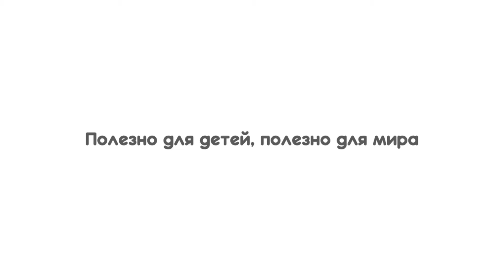Игровой набор «Вафли» | Plan Toys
Игровой набор «Вафли» — это ролевая игра, в которой ребёнок приготовит самые вкусные вафли в мире, а может даже открыть свою вафельную! Кому клубничные вафли в шоколаде?

Сюжетно-ролевые игры с развивают творческое мышление и воображение ребёнка, учат общаться, сопереживать и выражать эмоции. Подойдёт для детей от 3 лет.

В комплекте:

- вафельница
- ложка
- вилка
- нож
- пара щипцов
- фруктовая начинка
- сироп

Деревянные игрушки Plan Toys — натуральные и экологичные. К ним приятно прикасаться — они гладкие, их края скруглены. Игрушки шлифуются и обрабатываются вручную, а цвет они приобретают благодаря нетоксичным краскам на водной основе.